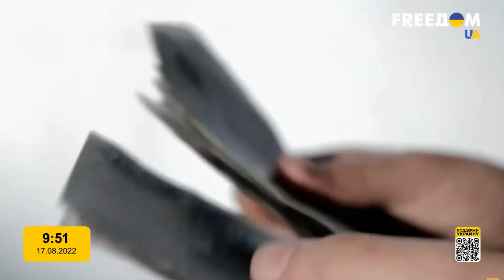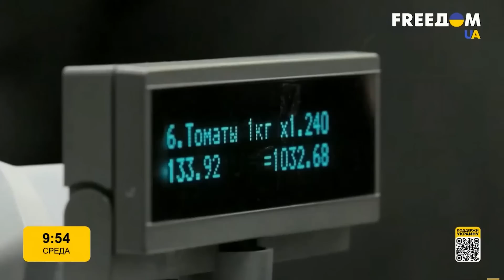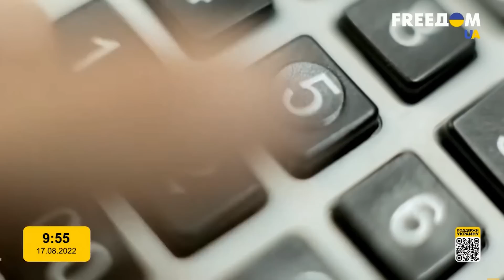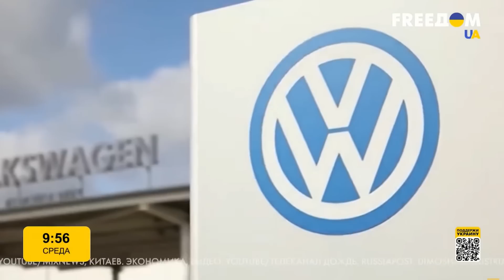Импортозамещение в России с треском провалилось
UA - Щось пішло не так! Імпортозаміщення в Росії не вдалося: зупиняються великі підприємства, звільняють тисячі людей, економіка стрімко котиться в прірву. Як кремль намагається врятувати ситуацію дивіться у нашому матеріалі

RU - Что-то пошло не так! Импортозамещение в России на задалось: останавливаются крупные предприятия, увольняют тысячи людей, экономика стремительно катится в пропасть. Как кремль пытается спасти ситуацию смотрите в нашем материале